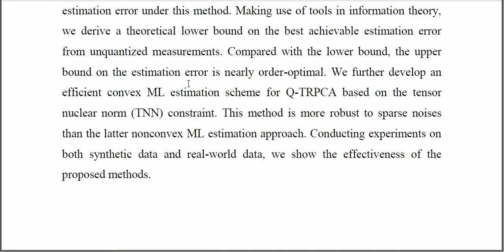Tensor Robust Principal Component Analysis From Multilevel Quantized Observations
IEEE PROJECTS 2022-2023 TITLE LIST

Python=5500/-
Mininet=7000/-
Dot Net Project =3000/-
Java Project=3000/-

* Complete Source Code
* Complete Documentation
* Complete Presentation Slides
* Flow Diagram
* Database File
* Screenshots
* Execution Procedure
* Video Tutorials
* Supporting Softwares

Support Specialization
* 24/7 Support
* Ticketing System
* Voice Conference
* Video On Demand
* Remote Connectivity
* Document Customization